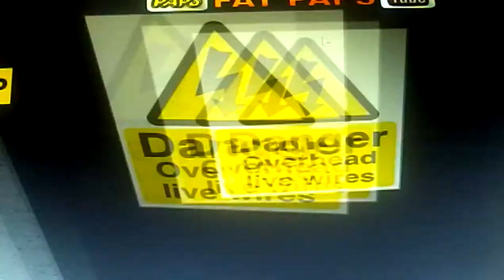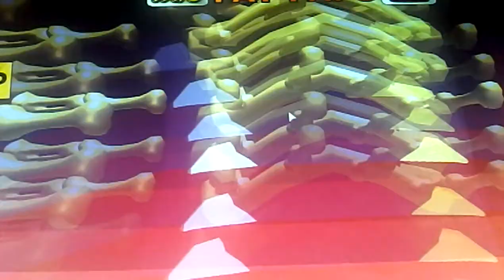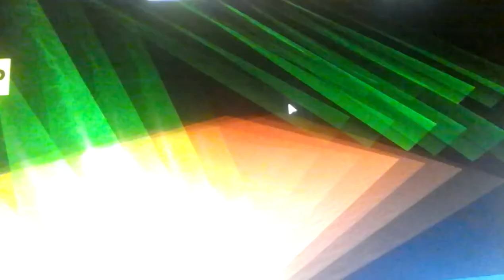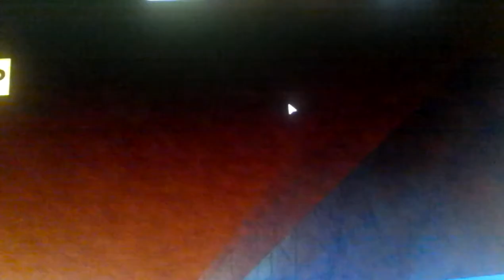Ahhhhhhhhh zombies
See part two